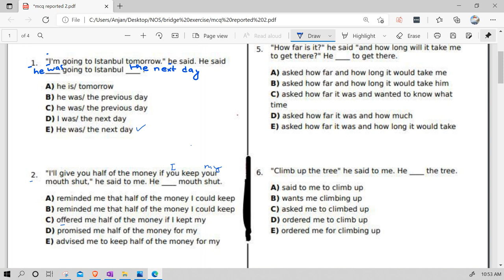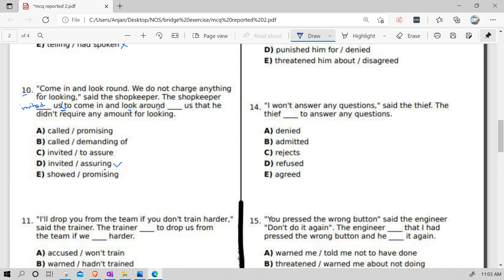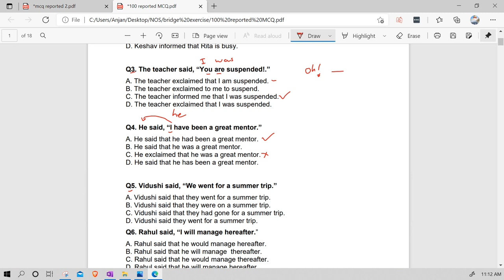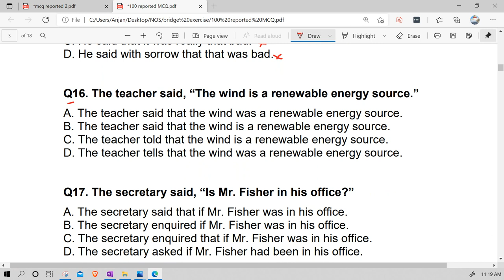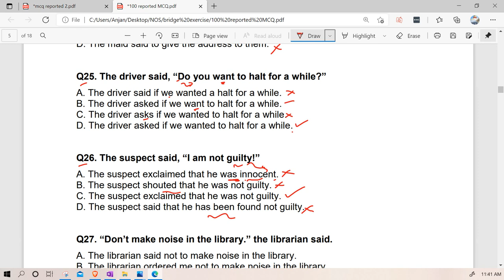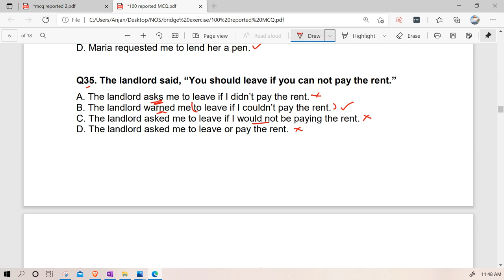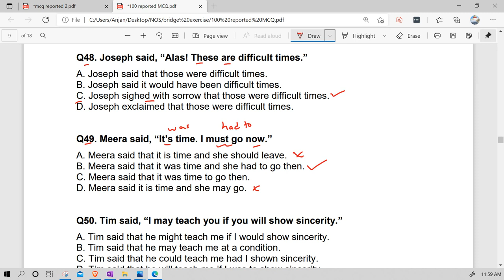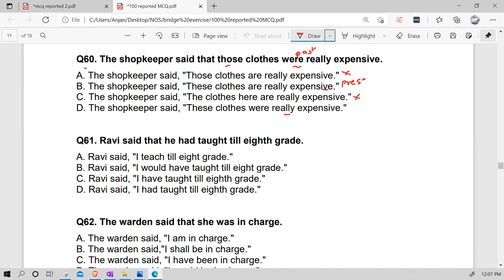reported speech 100 + question + discussion